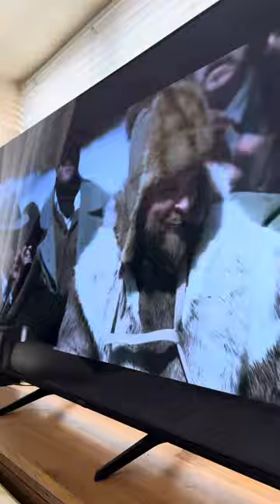Barney the Tv border collie learning about Togo and Balto